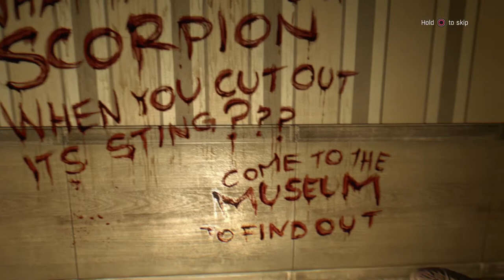Dying Light Episode 8